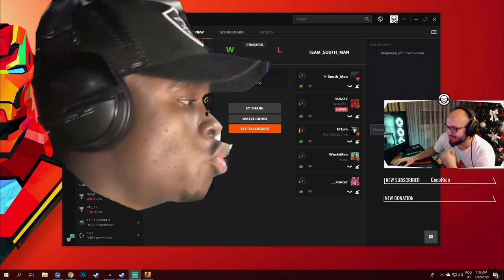CS:GO Funny Moments #2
👋 Salut!Bine ai venit

👍 Nu uita sa te abonezi si sa lasi un like 👍